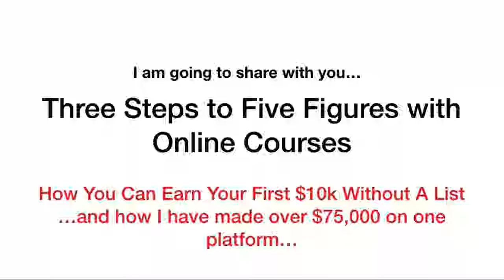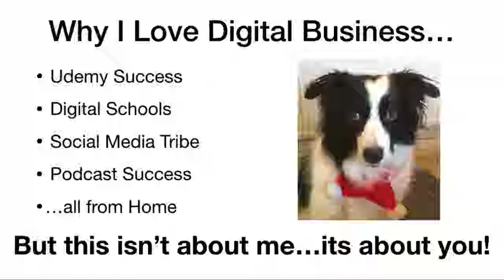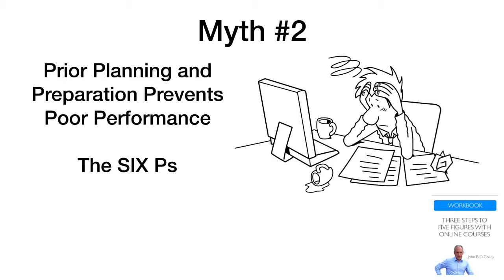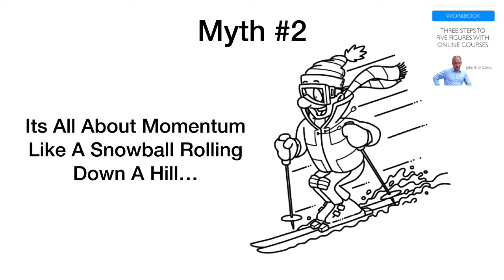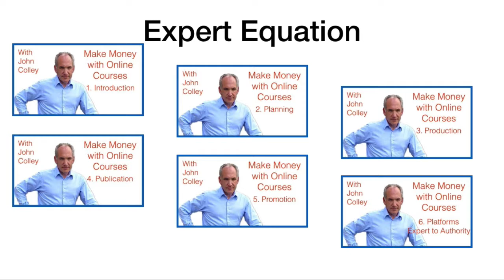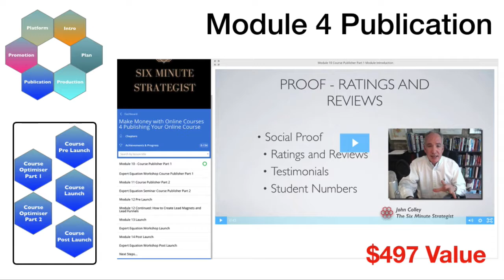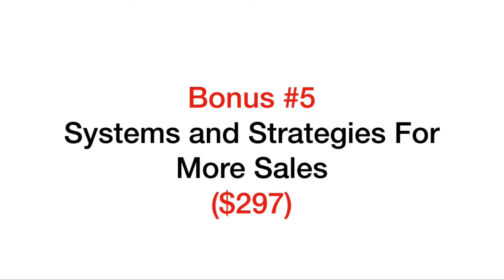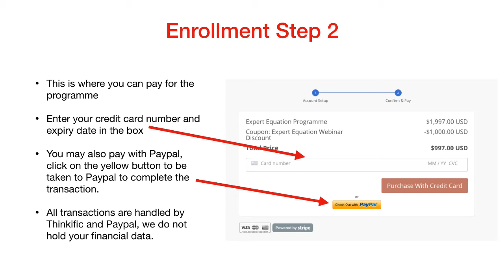Three Steps to Five Figures with Online Courses | Webinar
Udemy Online Course Creation MasterClass - Unofficial

❤ QUESTION: Which of the actionable strategies in this video are you going to implement first.

❤ Are you ready for my Business Strategy Courses?

❤ VIDEO GEAR USED IN MAKING MY VIDEOS
New Apple iMac with Retina 5K Display
Blue Yeti USB Mic for Recording & Streaming on PC and Mac
Logitech C920e / C920 HD Webcam
Seagate Desktop 8TB External Hard Drive HDD
Arkon TW Broadcaster Tablet and Phone Desk Stand

Join my Online Learning Club Facebook Group to discover more about creating, publishing and selling profitable Online Courses